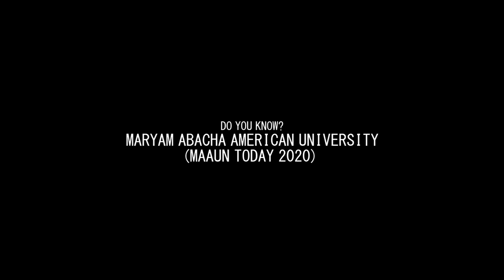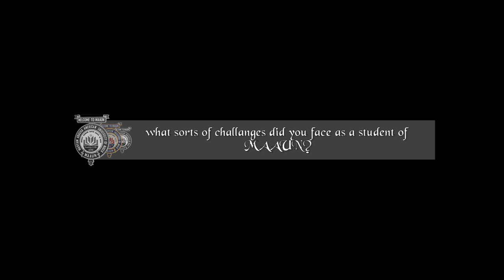DO YOU KNOW ? maryam Abacha American University of nigrer, (MAAUN TODAY 20